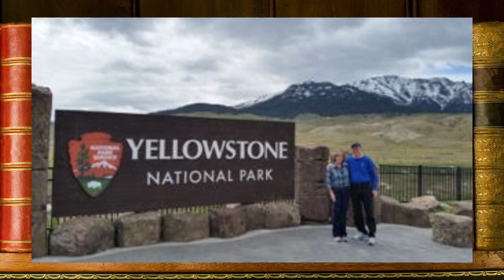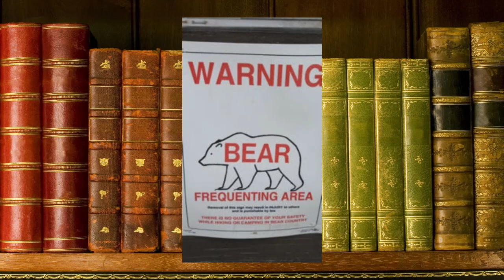20 December 21 Library Connection with Ronnie and Amber McLain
Many thanks to our special guests, Ronnie and Amber McLain, for joining us on the Library Connection to speak about their work at Yellowstone National Park.